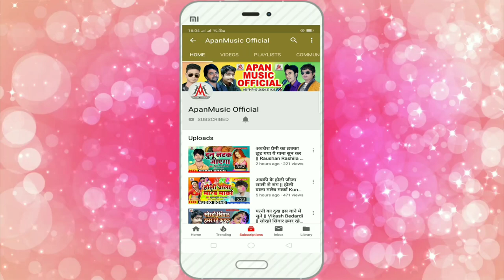देवघर चल जाईब छोटका देवरा के साथ // Rupesh Rashila // Devghar Chal Jaaib Chhotaka Dewara Ke Sath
►Song : Devghar Chal Jaaib Chhotaka Devara Ke Sath
►Singer : Rupesh Rashila
►Lyrics :